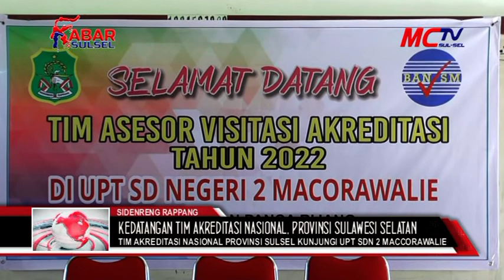TIM AKREDITASI NASIONAL PROVINSI SULAWESI SELATAN KUNJUNGI UPT SDN 2 MACCORAWALIE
SEKOLAH DASAR NEGERI (SDN) 2 MACCORAWALIE KECAMATAN PANCA RIJANG, KABUPATEN SIDRAP KEDATANGAN TIM AKREDITASI NASIONAL, PROVINSI SULAWESI SELATAN, JUMAT, 10 JUNI 2022.
BADAN ASSESOR DARI TIM AKREDITASI NASIONAL PROVINSI SULAWESI SELATAN KE SEKOLAH TERSEBUT BERTUJUAN UNTUK MELAKSANAKAN VISITASI AKREDITASI TAHUN 2022.
HADIR DALAM KEGIATAN INI, KORDINATOR WILAYAH PENDIDIKAN KECAMATAN PANCA RIJANG, H ABDUL HALIM, KORDINATOR PELAKSANA AKREDITASI (KPA) MUH BAKRI, SPD MSI, TIM ASSESOR, KETUA KOMITE SDN 2 MACCORAWALIE H. BASRI, KEPALA SDN 2 MACCORAWALIE HJ. SITTI, DAN PARA GURU SDN 2 MACCORAWALIE.
H ABDUL HALIM SELAKU KORDINATOR PELAKSANA AKREDITASI MENGATAKAN TUJUAN KEGIATAN ADALAH SEBAGAI SARANA PENILAIAN DALAM RANGKA PENINGKATAN MUTU PENDIDIKAN.
HARAPANNYA SEMOGA SEKOLAH INI DAPAT LEBIH MENINGKAT TERUTAMA DALAM MUTU PEDIDIKAN KEDEPANNYA